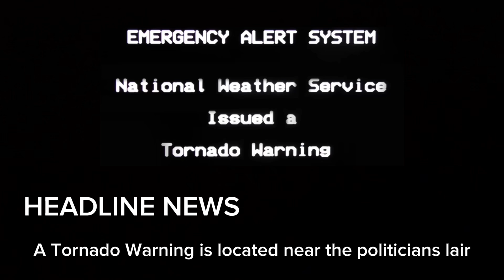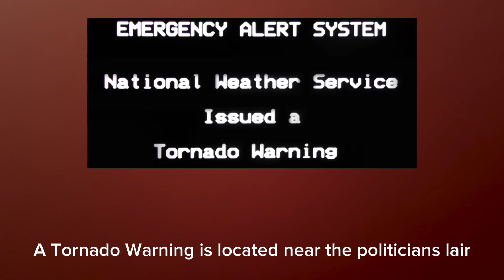Evening News 6/24/24